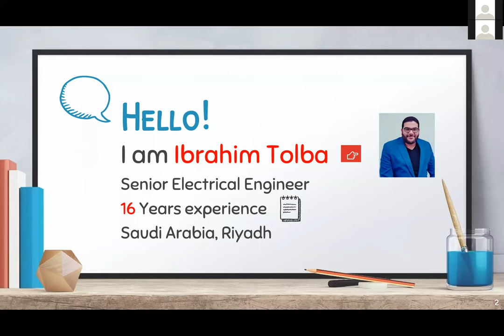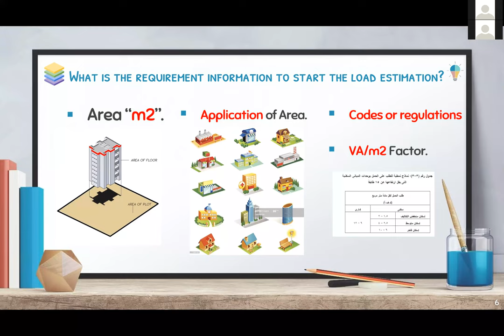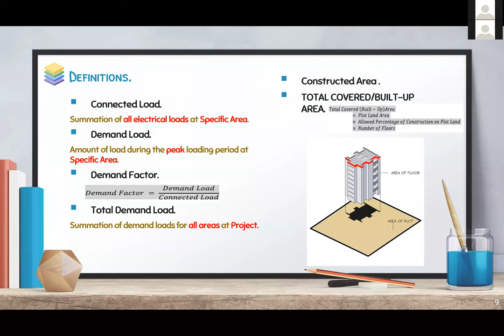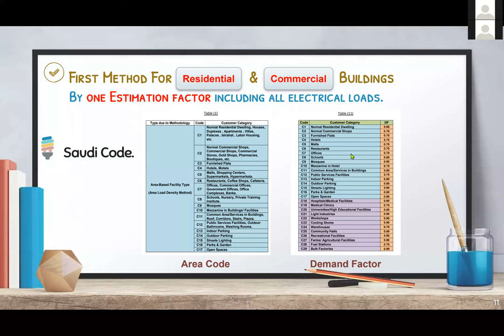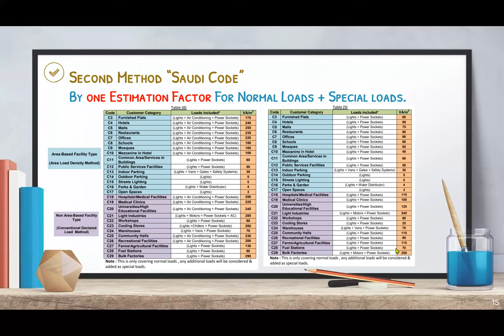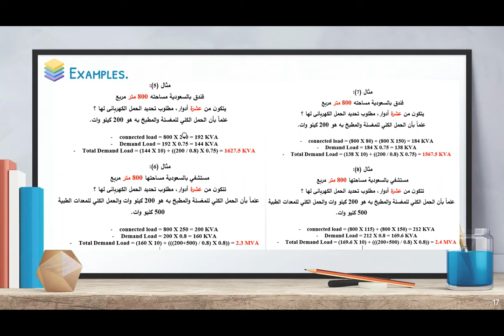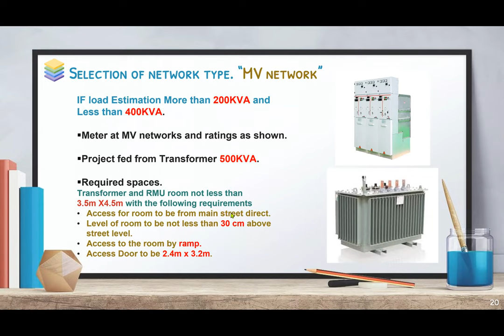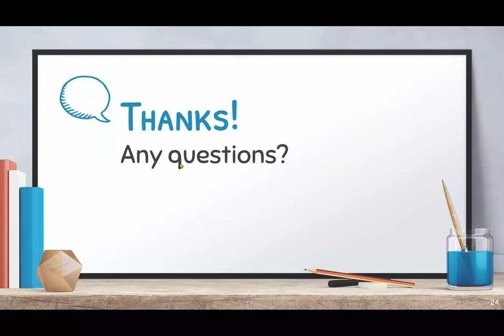Electrical Load Estimation تقدير الأحمال الكهربية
***تنويه هام جدا :سيتم اصدار شهادات حضور لجميع المشاركين داخل غرفة زووم فقط
المحاضر : المهندس ابراهيم طلبة
الموعد: يوم 23 يوليو الساعة 8 مساء بتوقيت مصر
محاضرة مهمة جدا بعنوان:
Title-: Electrical Load Estimation
تقدير الأحمال الكهربية
 The Lecture For fresh engineers and beginner electrical designers.
• Lecture Content-:
 Benefits of load estimation at the kick-off project stage.
 What is the requirement information to start the load estimation?
 Methods of load estimation.
 Determine the project's electrical network and how to connect with the electrical Company Network.
 Determine the electrical Spaces required at project.
 Examples.